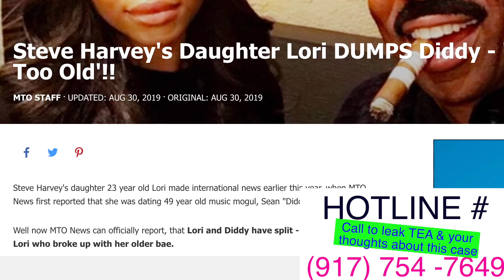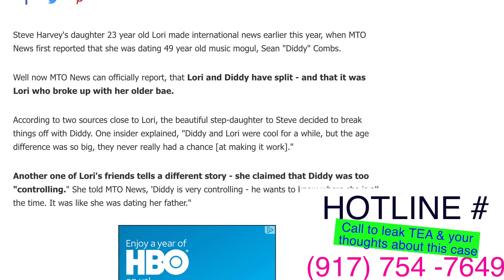Lori Harvey breaks up with Puff Daddy - "Being a beard gets old when he's controlling"